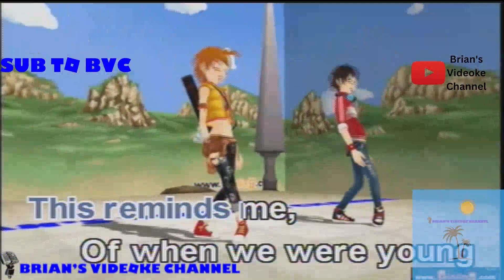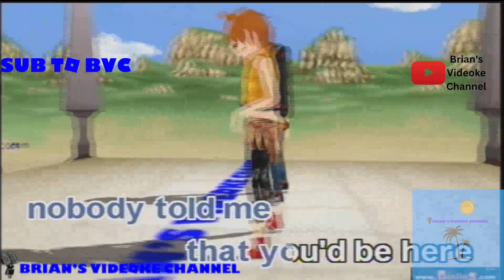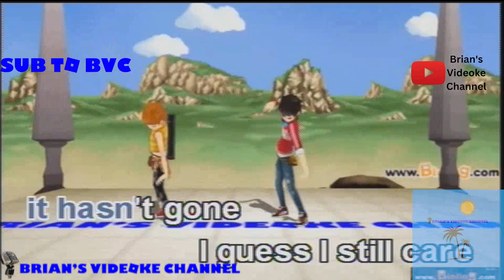When We Were Young - Adele (Karaoke)